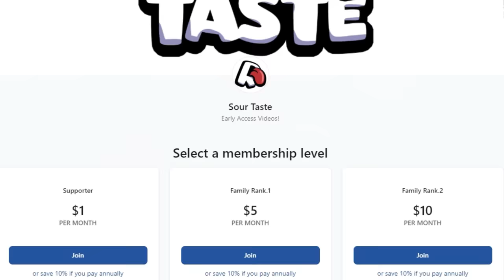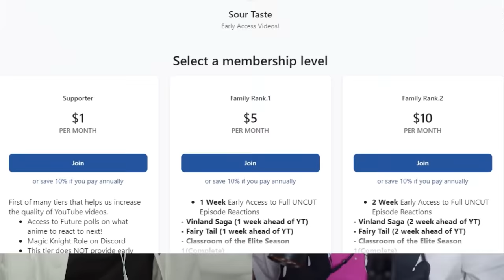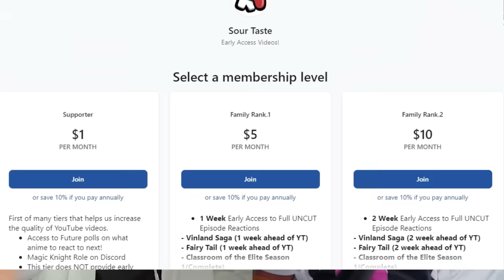FIRST TIME WATCHING *THE HUNGER GAMES: CATCHING FIRE*